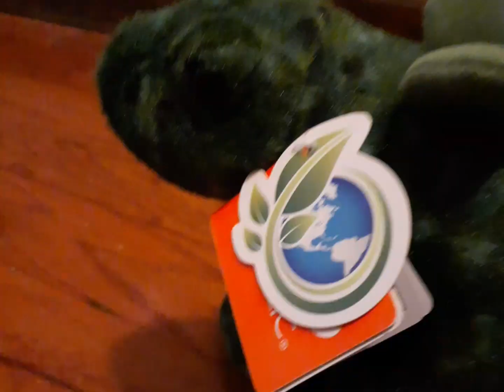Dino Adventures S4 Ep.10 "A message from a Spirit and a few Split-Ups"